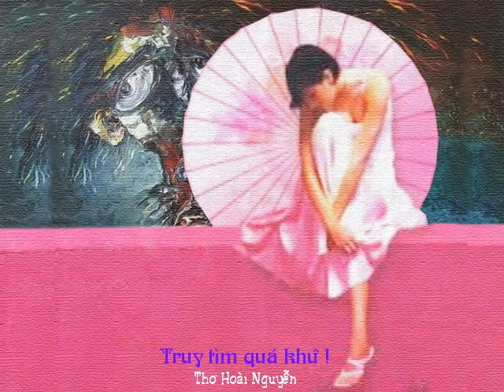Truy tìm quá khứ! - thơ Hoài Nguyễn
Truy tìm quá khứ!

Tôi thấy em muốn truy tìm quá khứ
Gạt rong rêu bới lại giấc mê trần
Chút huyễn mộng mơ lạc thời thiếu nữ
Gót sen hồng làm đắm đuối tình nhân

Tìm quá khứ để rồi buồn day dứt
Khó quay về từng kỷ niệm ngày xưa
Bụi thời gian khiến hồn em thổn thức
Nỗi sầu dâng đong mấy để cho vừa?

Kiếp này lỡ, thôi hẹn chờ kiếp khác
Dung nhan em mong gặp lúc luân hồi
Ký ức vụn ngày nao giờ tan tác
Người cố tìm nhặt nhạnh cũng thế thôi.

Miền quá khứ xa dần vào quên lãng
Như từng mùa làn mây xám vẫn bay
Em đừng cố lục tìm bao dĩ vãng
Áo hoa nhàu hãy để mặc gió lay.

Tôi mấy bận muốn tìm về quá khứ
Nhớ khôn nguôi từng bóng dáng cố nhân
Thương một thuở dấn thân đời cô lữ
Bao niềm đau chôn kín góc mộ phần...